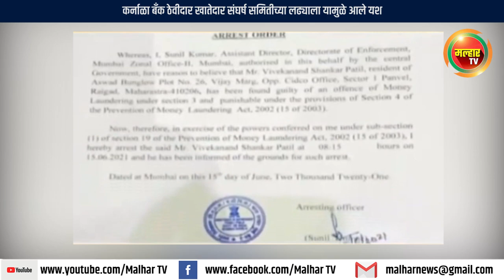माजी आमदार विवेक पाटलांना 'ईडी'कडून अटक, राहत्या घरातूनच घेतलं ताब्यात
शेकापचे माजी आमदार विवेक पाटील यांना ईडीने अटक केली आहे. कर्नाळा सहकारी बॅंकेच्या गैरव्यवहार प्रकरणी त्यांच्यावर गुन्हा दाखल झाला होता. याप्रकरणी  त्यांची वाहनेही या पूर्वीच जप्त करण्यात आली होती. कर्नाळा बँक ठेवीदार खातेदार संघर्ष समितीच्या लढ्याला यामुळे यश आले आहे.

कर्नाळा नागरी सहकारी बँकेत सुमारे 540 कोटी रुपयांचा घोटाळा झाल्याचे उघडकीस आले होते. त्याबद्दल राज्य गुन्हे अन्वेषण विभागाकडून तपास सुरू होता. 100 कोटी रुपयांपेक्षा अधिक रकमेचा घोटाळा असल्यास ईडीला तपासाचा अधिकार मिळतो. त्यानुसार ईडीनेही चौकशी सुरू केली होती.  माजी आमदार विवेक पाटील यांना रात्री पावणेनऊच्या सुमारास राहत्या घरातून ताब्यात घेण्यात आले आहे. या प्रकरणी ठेवीदारांना न्याय मिळावा म्हणून आमदार प्रशांत ठाकूर आणि आमदार महेश बालदी यांच्या नेतृत्वाखाली कर्नाळा बँक ठेवीदार खातेदार संघर्ष समितीतर्फे  मोर्चा काढण्यात आला होता. तसेच या घोटाळ्यातील आरोपींना शिक्षा करण्याची मागणी करण्यात आली होती. विवेक पाटील यांना महाविकास आघाडी सरकार वाचवत असल्याचा आरोप आमदार प्रशांत ठाकूर यांनी केला होता. भाजपचे माजी खासदार किरीट सोमय्या यांनी देखील या प्रकरणी तक्रारी केल्या होत्या. सहकारखात्यामार्फत या गैरव्यवहाराची चौकशी गेल्या दोन वर्षांपासून सुरू होती. शेकापने महाविकास आघाडीला पाठिंबा दिला असल्याने पाटील यांना वाचविले जात असल्याचा आरोप भाजपाने यापूर्वीच केला होता.